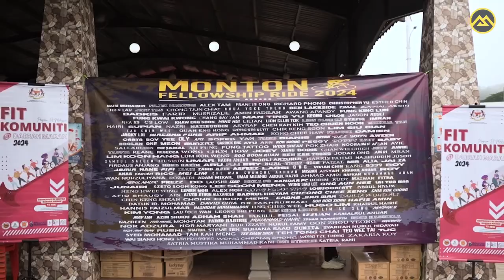Official Monton Fellowship Ride 2024 (Highlight Video) MFR2024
MONTON Fellowship Ride 2024 | Maran | 113KM